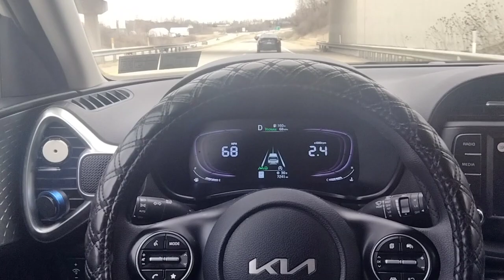self driving kia soul